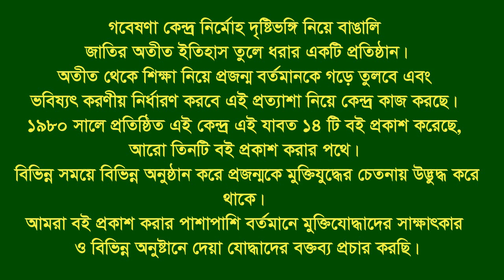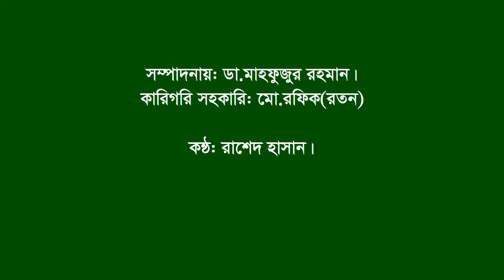Interview of Kamal Ahmed. Hatazari. CTG .F Fighter. Naval Commando.